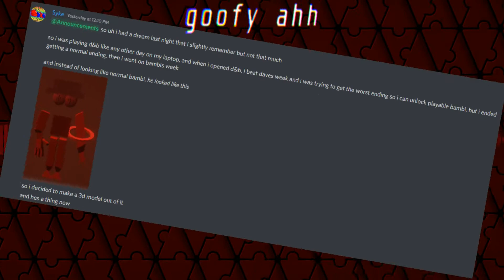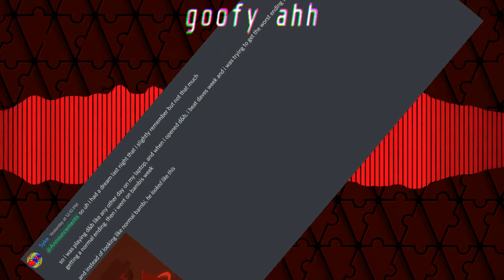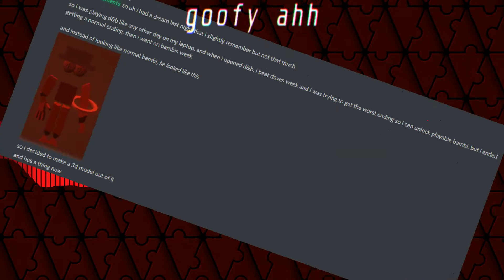something i made because of something syke posted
BPM: i forgot
it is very built like resentful
hi @Syke7546